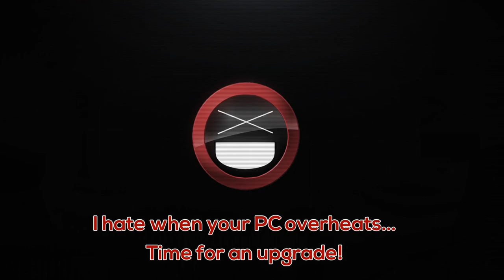Destiny 2 Weekly Reset - The Portal Is FINISHED!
It's the Destiny 2 Weekly Reset! I go over the protal behind Ikora in the Tower, the Challenges including Strikes, the Nightfall, PVE & PVP content, Eververse Inventory & much more! 11/19/19

🔴 Destiny 2 - The Red Room, is more than an LFG Community. It's a place where content creators and streamer can post all of their D2 content as well as when they go live!

🎧 Accreditation 🎧
▻Special Thanks to DSpikes_TheGreat for all the music!